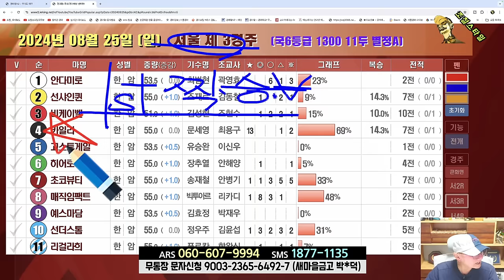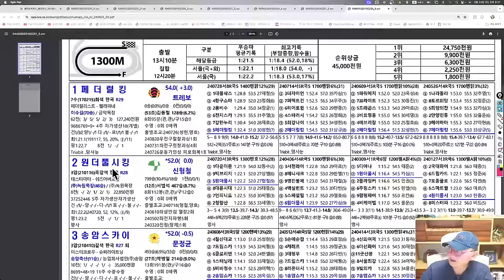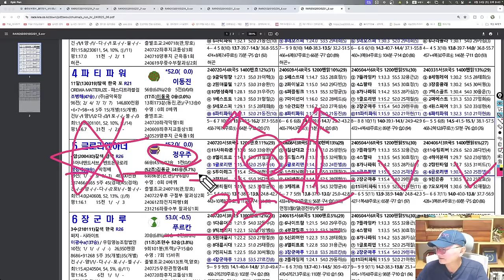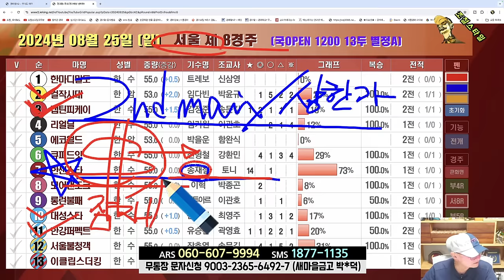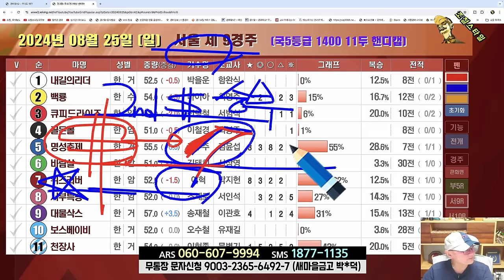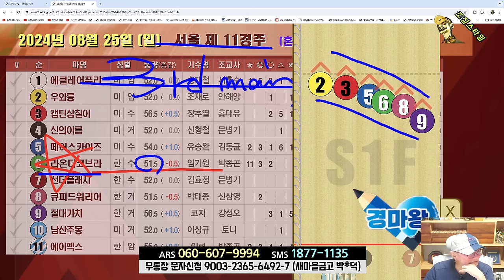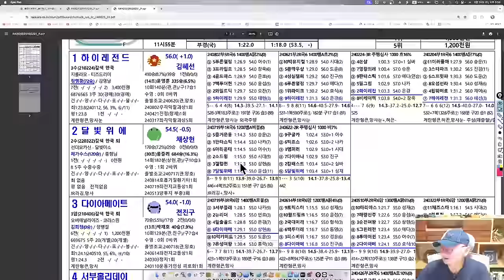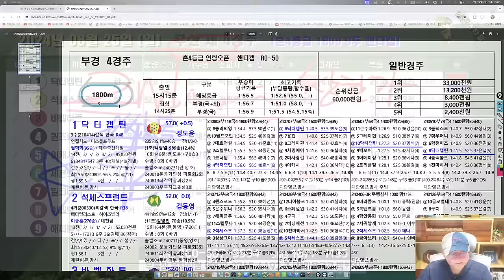[경마] 조철스타일 경마 [8/25 일요일] 메인승부: 과천-6R. 8R. 11R / 부산-1R. 4R